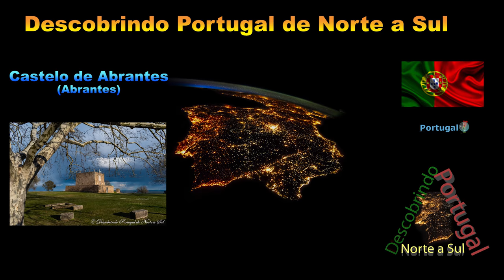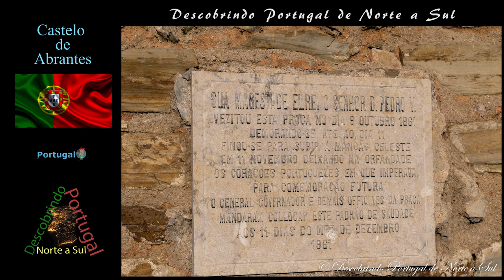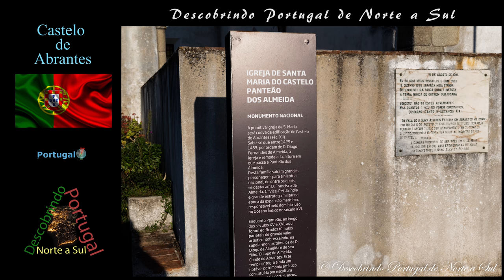Castelo de Abrantes - A Fortaleza de Abrantes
O Castelo de Abrantes, também referido como Fortaleza de Abrantes, no Ribatejo, localiza-se nas freguesias de São João e São Vicente, povoação e concelho de Abrantes, distrito de Santarém, em Portugal.

    A silhueta das muralhas do Castelo de Abrantes domina uma elevação da cidade e vigia atentamente a proximidade do extenso caudal do rio Tejo.

    Abrantes foi conquistada aos mouros por D. Afonso Henriques, por volta de 1148, que mandou construir melhores defesas, tarefa que foi continuada pelos monarcas seguintes, mas é com D. Afonso III, que são implementadas as mais importantes melhorias, como a construção da Torre de Menagem, com obras que se prolongam até 1300, já no reinado de D. Dinis.

    Com a guerra da Restauração da Independência, depois de 1640, é alvo de novas obras, desta vez para a sua adaptação ao uso de artilharia, tornando-se numa importante praça forte, que no século XVIII, era o quartel do regimento de Cavalaria Real.

    Durante as invasões francesas, em 1807, a fortaleza foi ocupada pelo general, Junot, mas poucos anos depois foi recuperada. Ao longo dos anos foi perdendo o interesse militar e chegou a funcionar como presídio.

    Classificado como Imóvel de Interesse Público, beneficiou de obras de consolidação e restauro das muralhas do castelo e da Torre de Menagem. Na praça de armas existem ainda ruínas do Paço dos Condes de Abrantes e a Igreja de Santa Maria do Castelo, onde funciona um museu histórico.